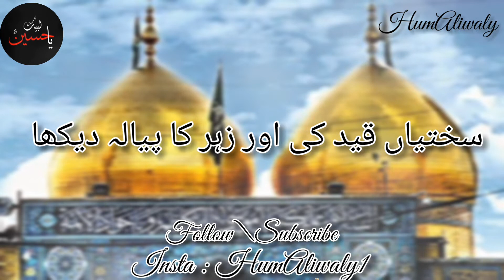29 zilqad status | shahadat Imam Muhammad taqi | shahadat status 2022 | noha status 2022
29 zilqad status | shahadat Imam Muhammad taqi | shahadat status 2022 | noha status 2022 ‎@Ali Jee

Hye sadat ny is dahr main kia kia daikha Ali Shanawar Ali jee noha status